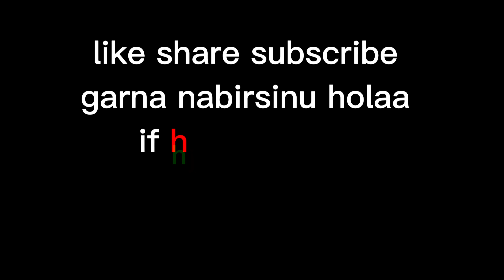MILEAGE TEST IN NS 200 //